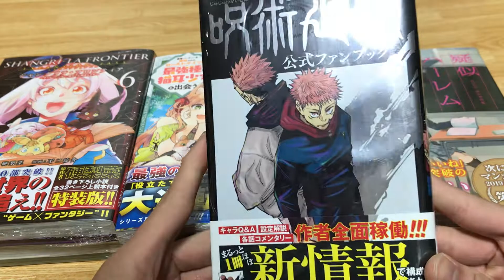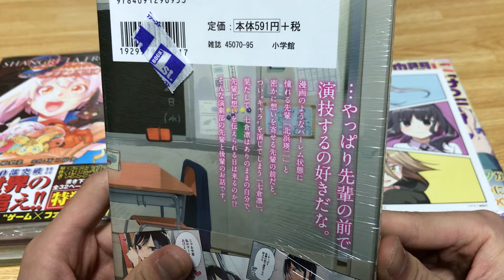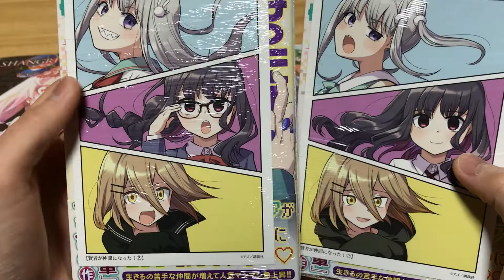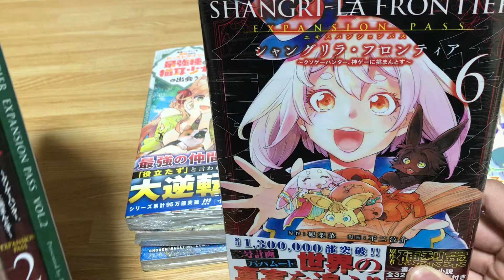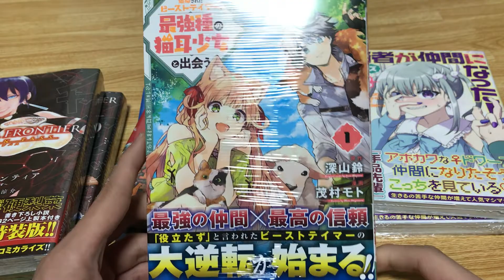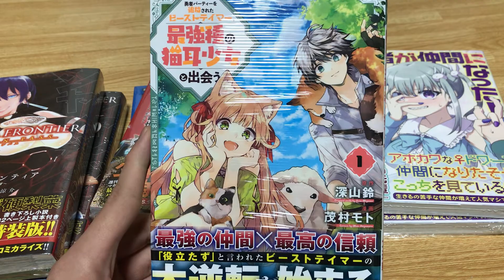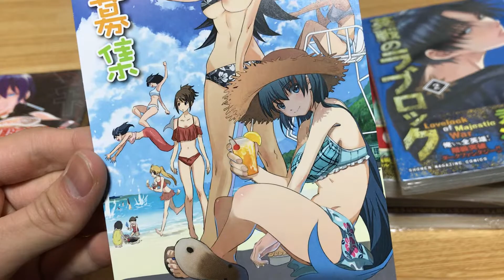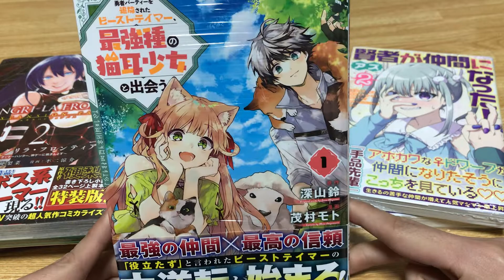【ラノベとマンガ】ずっと買おうと思ってた初版漫画ようやく購入！帯付きを探すのも大変だ。一冊買ったらまた集めないといけないじゃないか…。【シャングリラフロンティア】【賢者が仲間になった】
初版がすべて